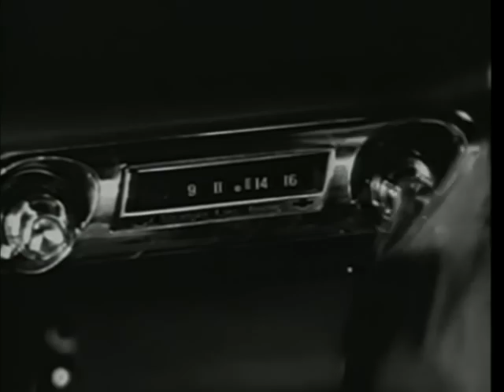The Haunting Surf Sounds of The Sinisters - Graveyard Prowler (DEMO)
A rough and dirty (like a gravediggers palms) demo recording of Phoenix Arizona instrumental surf band The Haunting Surf Sounds of The Sinisters performing Graveyard Prowler. Visit the-sinisters.blogspot.com for show announcements and the latest news.